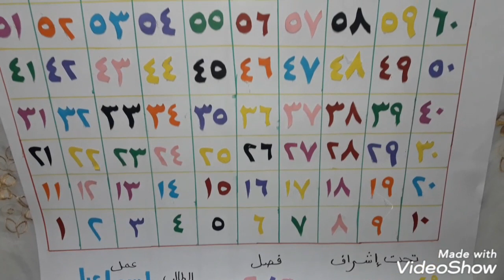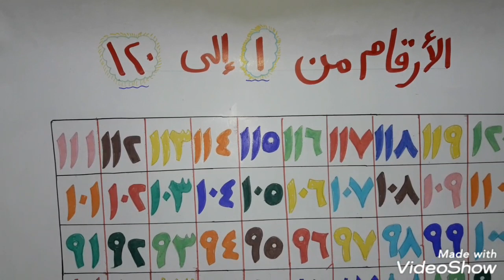نشاط الأعداد من ١ الي ١٢٠ مادة الرياضيات للصف الثاني الابتدائي المنهج الجديد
نشاط مهم جدا للصف الثاني الابتدائي
الي مش عارف يعمله
يجيب ارقام ويمشي عليها
بالقلم الرصاص
ويلونها سهل جدا